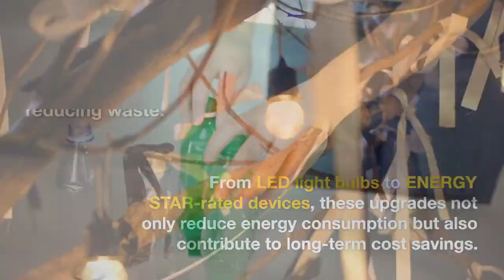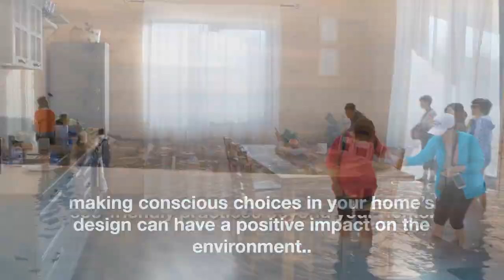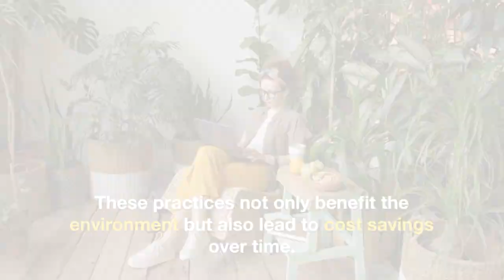Sustainable Living: Eco-Friendly Practices at Home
In an era where environmental consciousness is paramount, adopting sustainable living practices at home is a crucial step towards a greener future. Here are some eco-friendly tips for homeowners to make environmentally conscious choices:

Energy-Efficient Upgrades:
Consider upgrading to energy-efficient appliances and fixtures. From LED light bulbs to ENERGY STAR-rated devices, these upgrades not only reduce energy consumption but also contribute to long-term cost savings.

Reduce, Reuse, Recycle:
Embrace the mantra of reducing waste. Practice recycling, and opt for reusable items instead of single-use plastics. This simple habit can significantly minimize your carbon footprint.

Zero-Waste Lifestyle:
Aim to adopt a zero-waste lifestyle by being mindful of your purchases and opting for products with minimal packaging. This not only reduces waste but also supports sustainable practices.

Sustainable Home Design:
Explore the transformative power of sustainable home design. From eco-friendly materials to energy-efficient layouts, making conscious choices in your home’s design can have a positive impact on the environment.

Green Tourism Habits:
Extend your eco-friendly practices beyond your home. When traveling, opt for eco-friendly accommodations and activities. Sustainable tourism contributes to the preservation of natural resources and local ecosystems.

Wooden Furniture and Organic Textiles:
Make your home greener by choosing wooden furniture and organic textiles. These choices not only enhance the aesthetics of your living space but also contribute to a healthier and more sustainable environment.

Home Sustainability:
Start with simple measures like reducing water usage, optimizing heating and cooling systems, and properly insulating your home. These practices not only benefit the environment but also lead to cost savings over time.